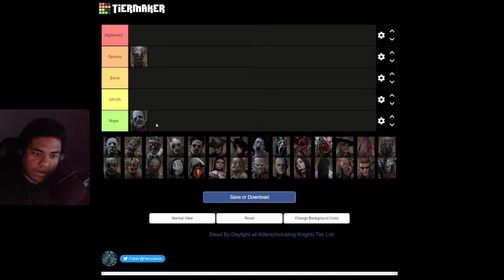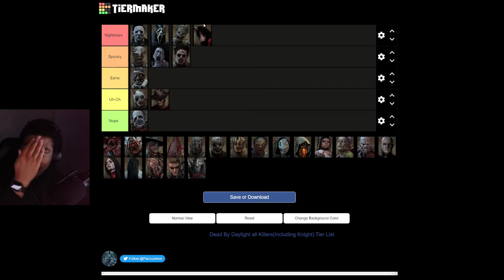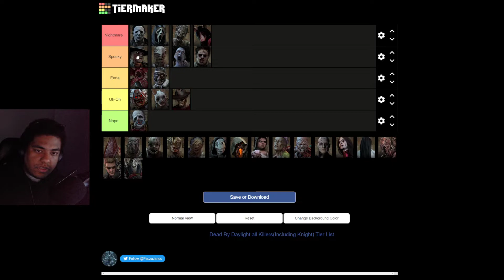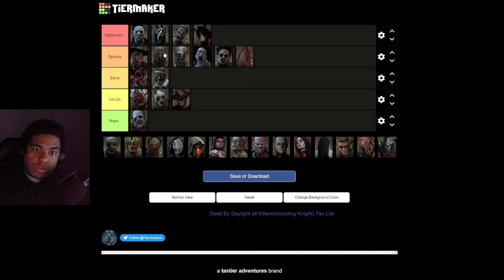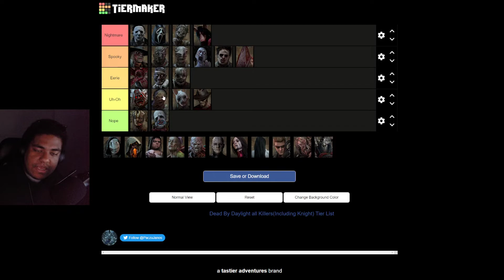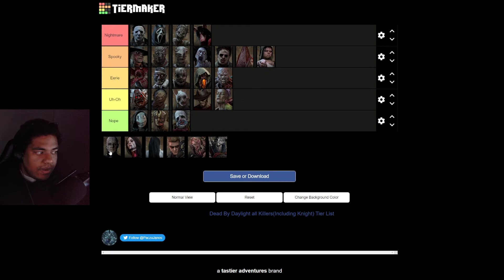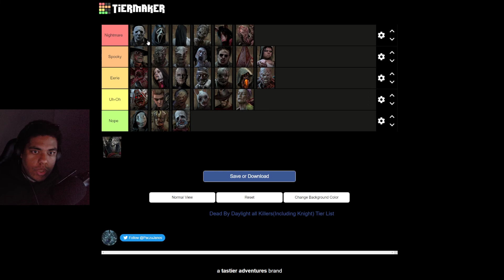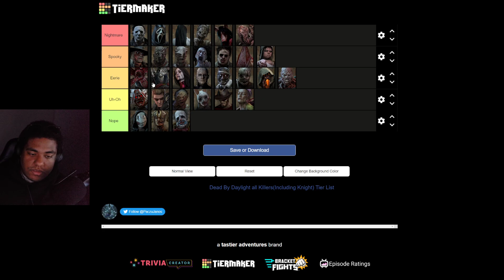Dead By Daylight Tier List Based on SCARES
Hello Viewers and Welcome to Dead By Daylight! Welcome to a unique tier list for the game and also just my fun opinion from experiences!